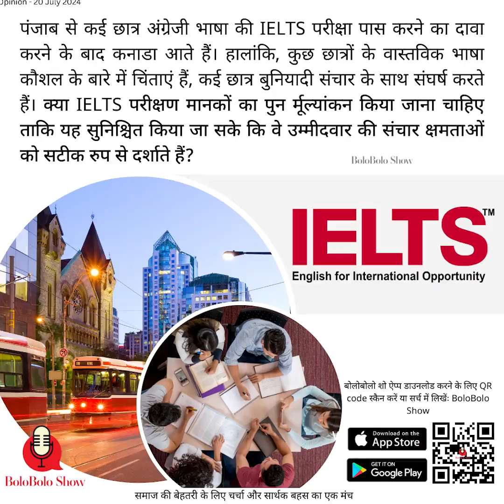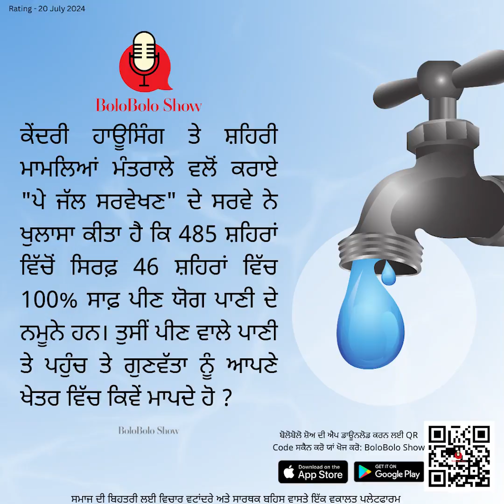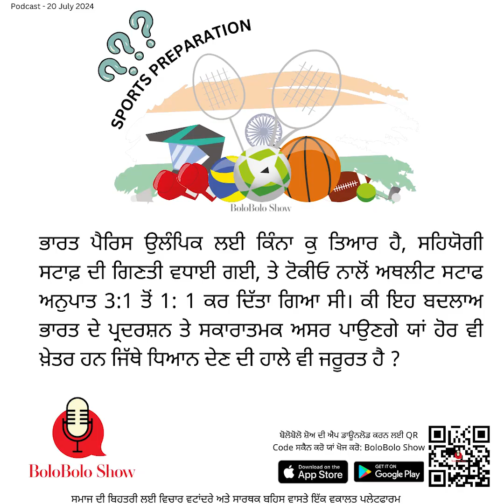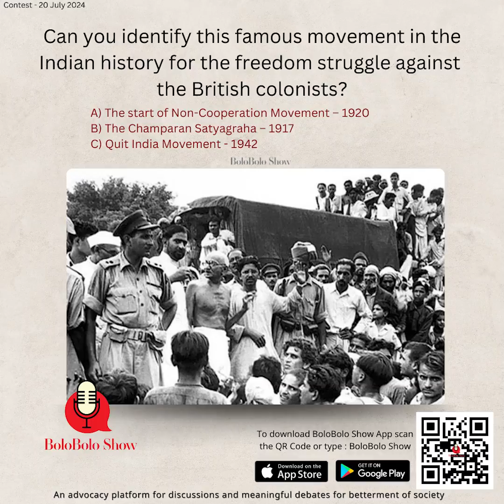Topic of the day for debate 20th July 2024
BoloBolo Show
An advocacy platform for discussions and debates